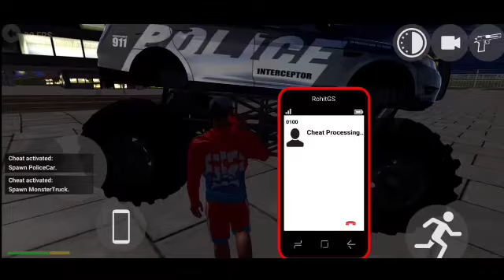New Phone & New House Cheat code 🤩🤩 || Indian bike diving 3D || New update || LIVE 🔴